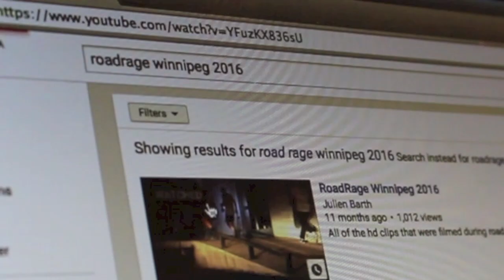Winnipeg Road Rage 2016 OFFICIAL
Winnipeg's Road Rage 2016 (winning) Video in the last Road Rage west after 10 years of ragin'